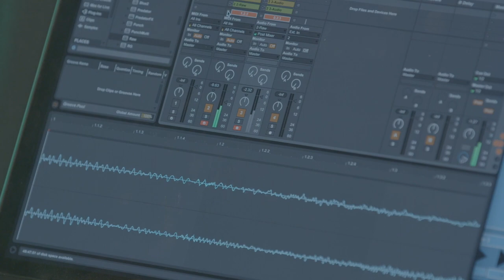ANDERS & FrancisGotHeat make a beat from a cannabis plant with MERRY JANE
Watch the behind the scenes video of Anders, FrancisGotHeat and Rich The Kid in the studio creating music from an actual cannabis plant.